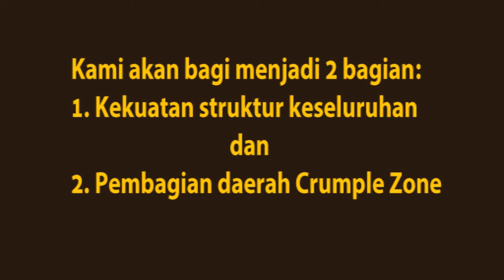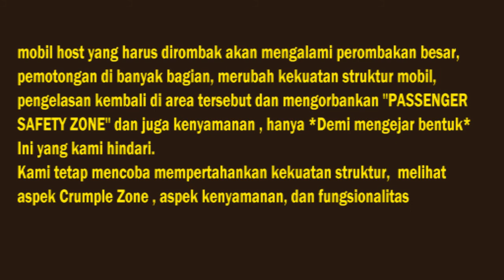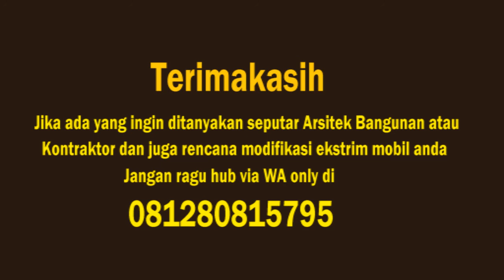Modifikasi mobil sport extreme dengan serat karbon asli indonesia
Till now stil designing the layout and system inside the workshop (bengkel)

Banyak yang tidak dimengerti oleh pemilik mobil yang ingin memodifikasi mobilnya yaitu tentang kekuatan struktur mobil dan pembagian zona perkuatan body mobil.
Berawal dari background ahli design rancang bangun bangunan dan  kontraktor yang membutuhkan tidak hanya ketelitian dan juga estetika namun harus mempertahankan kekuatan struktur gedung, kami disini melihat ada handicap yang kadang terlupakan oleh modifikator.

Kami yakin bahwa para modifikator lain sudah berpengalaman dalam memodifikasi mobil, namun tidak sedikit yang melupakan kekuatan struktur body mobil bahkan terkadang harus memotong chasis utama mobil dan melupakan area crumple zone

Crumple zone ini sangat bermanfaat ketika terjadi benturan untuk menyerap semua getaran tiba tiba hasil tabrakan
Anda bisa cek sendiri dengan ketik CRUMPLE ZONE di google

Kami akan bagi menjadi 2 bagian:
1. Kekuatan struktur
2. Pembagian daerah Crumple Zone

1.KEKUATAN STRUKTUR
Sedikit cerita tentang pengalaman yang terjadi di lapangan ketika ada pemilik rumah satu lantai ingin ditingkat rumahnya, ternyata ketika di gali pondasi nya dan di buka lapisan temboknya ternyata kolom dan pondasinya sama sekali tidak kuat untuk dua lantai karena campuran beton yang buruk atau besaran kolom, sloof dan balok yang sangat kecil.

Tidak hanya dari kedalaman pondasi, besar pondasi, besar kolom namun campuran beton nya sangat tidak ideal untuk dijadikan dua lantai sehingga harus dibuat lagi perkuatan baru agar rumahnya bisa dijadikan dua lantai.

Prinsipnya sama dengan body mobil, yaitu mobil harus memiliki bentuk yang rigid dan tidak mudah mengalami deformasi ketika bertahun tahun digunakan di jalan raya mengenai benturan di jalan yang rusak, ketika mobil berbelok dan lain lain.
Dan juga kekuatan yang utama di dalam cabin penumpang agar penumpang terlindungi selama dijalan raya.

2. PEMBAGIAN DAERAH CRUMPLE ZONE
 Pengertian Bangunan Tahan Gempa
Bangunan tahan gempa adalah konstruksi yang bisa merespons gempa, dengan sikap bertahan dari keruntuhan dan bersifat fleksibel untuk meredam getaran gempa.
Selain itu, bangunan ini dirancang dan diperhitungkan secara
analisis, baik kombinasi beban, penggunaan material, dan penempatan massa strukturnya.

Selain itu, struktur bangunan tahan gempa juga bisa diartikan sebagai bangunan yang mampu meredam getaran gempa sehingga efeknya tidak terlalu besar terhadap bangunan. Pada dasarnya rumah anti gempa menerapkan beberapa prinsip seperti prinsip fleksibilitas, prinsip kekakuan dan prinsip penahan.
Bagian depan dan belakang mobil itu yang disebut sebagai crumple zone
Apa itu crumple zone?
Crumple zone (zona benturan) adalah fitur keamanan struktural yang biasanya digunakan dalam mobil untuk menyerap energi yang berasal dari dampak tabrakan dengan mengendalikan deformasi. Deformasi yang dimaksud adalah perubahan bentuk bodi kendaraan dari mulus menjadi berkerut atau ringsek.. Ketika terjadi benturan atau tabrakan, zona itu akan rusak terlebih dahulu untuk menyerap energy benturan agar energi benturan tersebut tidak mengalir ke penumpang..

Banyak yang salah kaprah bahwa mobil modifikasi yang bagus adalah yang body nya tebal atau bahkan kap mesin dan kap atas TIDAK RINGSEK ketika dinjak injak. ini adalah SALAH. Apalagi jika body nya terbuat dari plat atau fiberglas. Mobilnya jadi sangat berat.
Kecuali bahannya terbuat dari Carbon Fiber, body bisa dibuat lebih tipis daripada fiber glass namun lebih kuat.
Konsep crumple zone pertama kali diperkenalkan oleh Béla Barényi dan diterapkan pada Mercedes-Benz Fintail. Untuk beberapa kendaraan berskala mewah, mereka menaruh crumple Zone pada bagian mounting atau peningkat mesin dan transmisi, sehingga mesin dan transmisi akan jatuh dan tidak terdorong kebelakang yang membahayakan pengemudi .
Awas, jika anda ingin memodifikasi mobil dan engine dipindah ke belakang. Bagian cabin yang tadinya dilindungi bagian mesin, safety faktor akan hilang demi mengejar estetika , hal ini akan berbahaya.
Design kami tetap mengutamakan mesin berada di depan.
Itulah kenapa kami tidak menganjurkan memodifikasi menjadi merk Lamboxxxni (kecuali ESTOQXXE ) atau merk lain yang harus memindah mesin berada dibelakang.

Dengan beberapa alasan diatas, kami mempersembahkan mobil modifikasi dari bahan Serat Karbon yang sebelumnya kami sudah design melalui komputer dan simulasi 3 dimensi.
Setiap hasil modifikasi mobil karya kami ,sebelum kami buat akan kami bagi menjadi beberapa bagian :
1. Bagian 2 lapis serat karbon
2. Bagian  3 lapis serat karbon
3. Bagian 4 lapis karbon
4. Bagian mobil yang ditambahkan perkuatan tambahan

Kami tetap mencoba mempertahankan kekuatan struktur, melihat aspek Crumple Zone , aspek keamanan ,kenyamanan, dan fungsionalitas

Car type and model will be slightly different in order not to 100% copycat the original design by manufacturer, We add some curve to make it more exotic look

Amat Victoria Curam